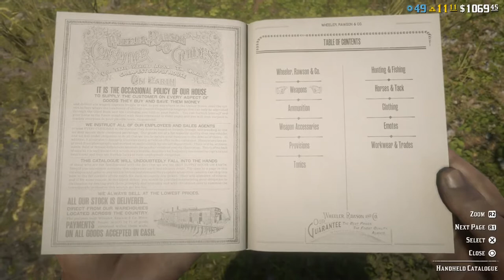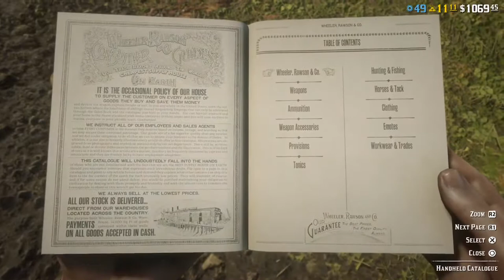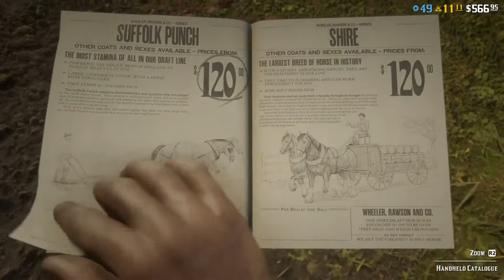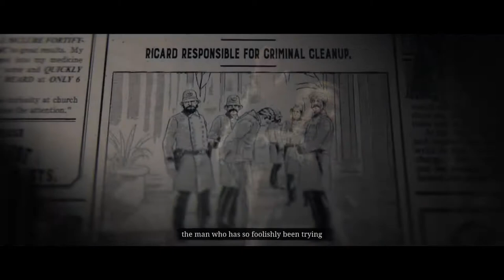THE STORY OF PISTOL GRIP BUTCH